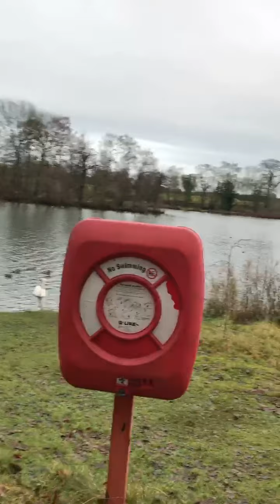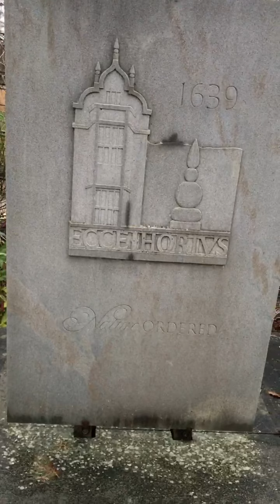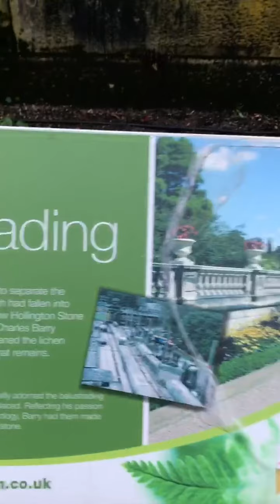walk at forest park January 2021